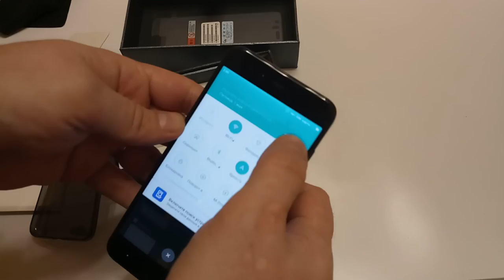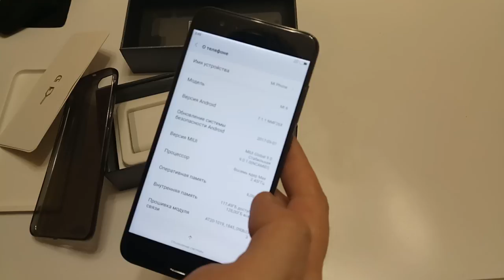Распаковка Mi6 из gearbest. Почему я выбрал Mi 6 а не Honor 9. ZTD#323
. 🔥 В этом видео расскажу почему я выбрал mi6 а не honor 9, хотя многие youtube каналы меня убеждали что необходимо сделать выбор в сторону Huawei.